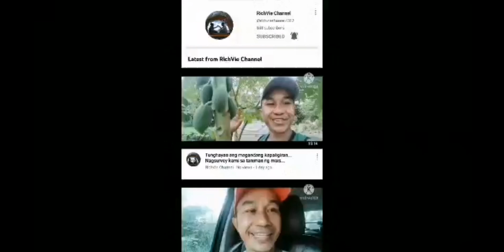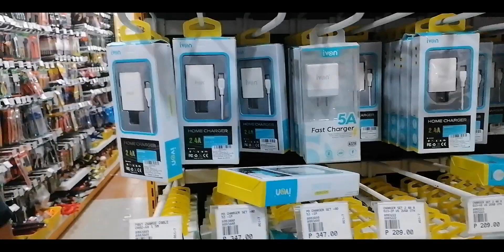Voice Over practice. MR. D. I. Y. Esperanza Sultan Kudarat.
Mr. D.I.Y